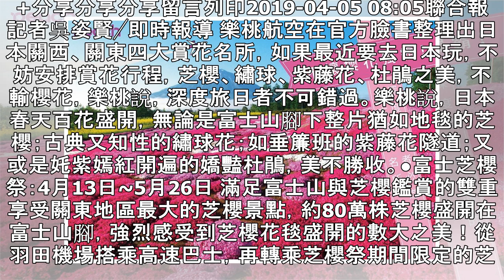不輸櫻花！ 樂桃整理出日本四大賞花名所 | 聯合新聞網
+分享分享分享留言列印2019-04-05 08:05聯合報 記者吳姿賢╱即時報導 樂桃航空在官方臉書整理出日本關西、關東四大賞花名所，如果最近要去日本玩，不妨安排賞花行程，芝櫻、繡球、紫藤花、杜鵑之美，不輸櫻花，樂桃說，深度旅日者不可錯過。樂桃說，日本春天百花盛開，無論是富士山腳下整片猶如地毯的芝櫻；古典又知性的繡球花；如垂簾班的紫藤花隧道；又或是奼紫嫣紅開遍的嬌豔杜鵑，美不勝收。●富士芝櫻祭：4月13日~5月26日 滿足富士山與芝櫻鑑賞的雙重享受關東地區最大的芝櫻景點，約80萬株芝櫻盛開在富士山腳，強烈感受到芝櫻花毯盛開的數大之美！從羽田機場搭乘高速巴士，再轉乘芝櫻祭期間限定的芝櫻幹線，即...